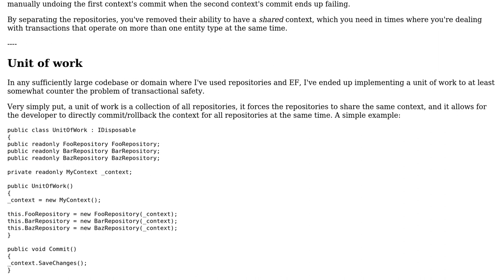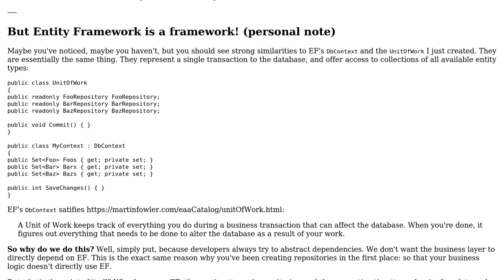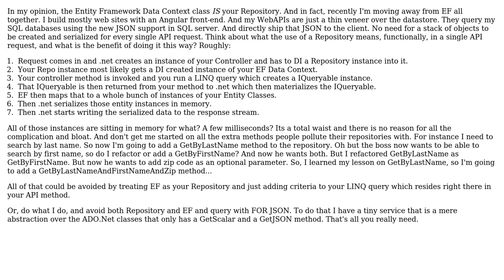Software Engineering: Should Entity Framework 6 not be used with repository pattern?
With thanks & praise to God, and with thanks to the many people who have made this project possible! | Content (except music & images) licensed under CC BY-SA | Music | Images & others | With thanks to user TheCatWhisperer user MZawg user Ken Hadden user Flater user DFord and the Stack Exchange Network Trademarks are property of their respective owners. You are responsible for your own actions.